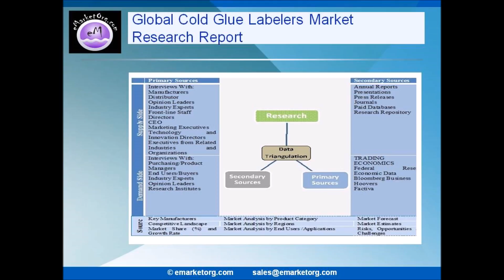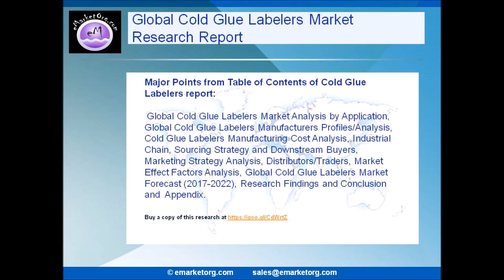Cold Glue Labelers Market 2022: Overview, Opportunities, Growth Impact and Demand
Browse the Complete Cold Glue Labelers Market Report with comprehensive Table Of Contents @

Which are the Utilization Channels/Applications of Cold Glue Labelers market in this research?
The applications/Utilization Channels of this report focuses on the status and outlook for major applications/end users, consumption (sales), market share and growth rate of Cold Glue Labelers for each application, including Food & Beverage, Pharmaceutical, Chemical and Others.